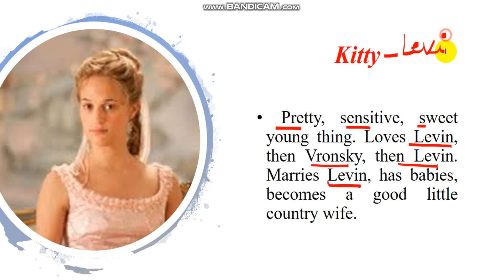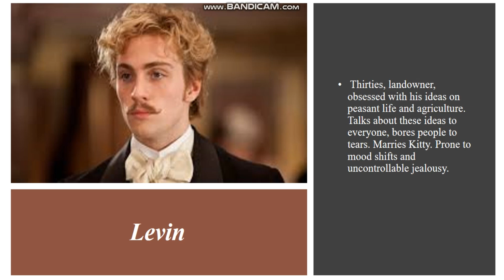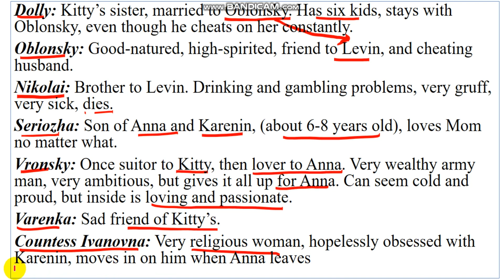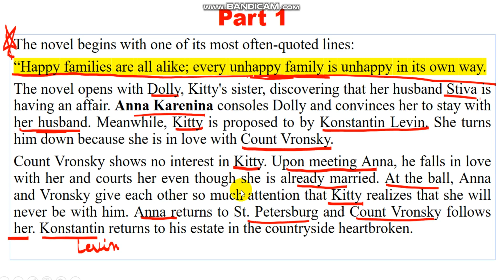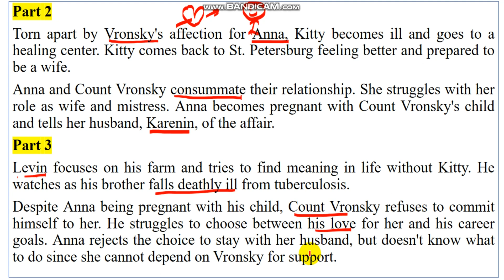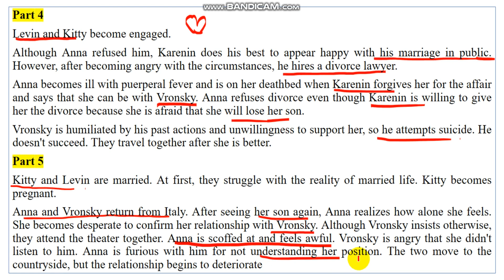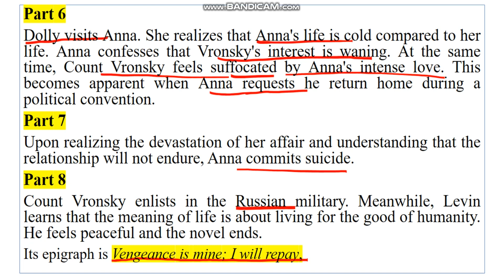Anna Karenina by Leo Tolstoy discussed in Hindi